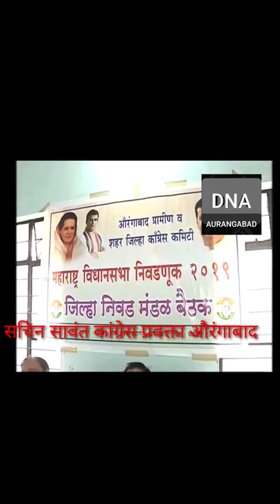सचिन सावंत ने कहा के आज औरंगाबाद में लोकसभा के चुनाव के जो भी नतीजा रहा उसको पीछे छोड़ते हुए फिर से